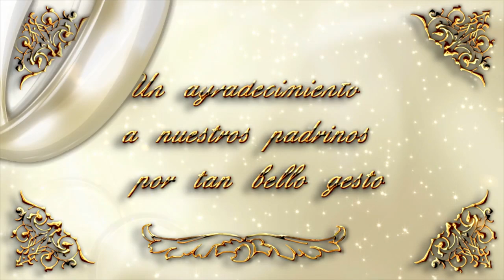15 de diciembre de 2019